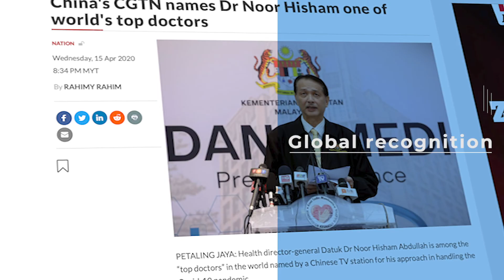CCM COVID 2020 + CUTI CUTI MALAYSIA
Cuti-cuti Malaysia

Mucis own by Energetic Upbeat Action (AKA: 'Percussion') is specificaIIy designed for advertise achievements and make known the strength of your proyect, some times you need to express how important is the music in your proyect, so here it is, all the ingredients that you need for commercials, films, TV, promotions, presentations, background music, photo slideshows, websites, advertising, radio, films, applications, Youtube videos, drone videos, Sports and YouTubers who have positive and optimistic videos and many more.